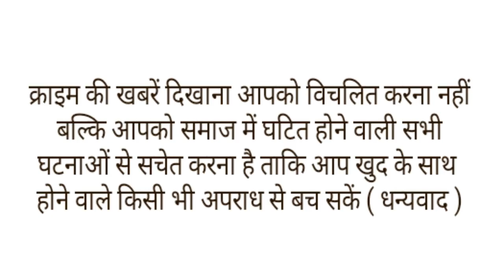मां बाप ने 22 कुत्तों के बीच 11 साल के बेटे को 2 साल से किया हुआ था कैद,देख कर दहल जाएगा दिल।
कुछ लोगो को कुत्तों से बेहद प्यार होता है और वो उनको अपने घर में भी पालने लगते है,अपने लोगो को एक दो या दिन कुत्तों को घर में पालने के बारे में सुना या देखा भी होगा लेकिन महाराष्ट्र पुणे से एक ऐसा मामला सामने आया है।जिसे सुन के बाद आप के भी रोंगटे खड़े हो जाएंगे और आप भी सोचने पर मजबूर हो जाएंगे की क्या कोई मां बाप कुत्तों के प्रेम में पागल होकर ऐसा भी कर सकता है जी है महाराष्ट्र के कोंढवा इलाके में एक मां-बाप ने अपने 11 साल के बेटे को 22 कुत्तों के साथ पिछले 2 साल से कैद किया हुआ था। माता-पिता दोनो जॉब किया करते है और वह सुबह घर से जल्दी निकलते और देर रात घर में घुसते, और वह कई कई दिन घर से बाहर भी रहा करते,लेकिन इन सब के बीच उनका 11 साल का मासूम बेटा उन आवारा 22 कुत्तों के साथ टाइम गुजार रहा था, और वह भी अब कुत्तों के जैसी ही हरकत करने लगा, एक दिन जब बालकनी में बैठे बच्चे की पड़ोसियों ने हरकत देखी तो वह हैरान रह गए क्युकी वह बिलकुल कुत्तों जैसी हरकते कर रहा था और उसके घर से लगातार कुत्तों के भोकने की आवाज आया करती थी,जिस के बाद पड़ोसियों ने शिकायत के बाद पुलिस ने फ्लैट पर छापा मारा और अंदर का नजर देख कर पुलिस कर्मियों का भी दिल दहल गया छोटे से फ्लैट में एक दो तीन नही बल्कि 22 कुत्ते एक साथ रह रहे थे और उन के साथ वाह मासूम बच्चा भी रह रहा था, पुलिस ने बच्चे को बेजुबानों के साथ मुक्त करवाया। ओर बुधवार देर रात इस मामले में कार्रवाई करते हुए पुलिस ने आरोपी माता-पिता को गिरफ्तार कर लिया है।
पुणे पुलिस के वरिष्ठ पुलिस निरीक्षक सरदार पाटिल ने बताया कि बच्चे को घर में गलत ढंग से कैद करने के लिए हमने संजय लोधरिया और शीतल लोधरिया नाम के पति-पत्नी को अरेस्ट किया है। दोनों कोंढ़वा इलाके की कृष्णाई बिल्डिंग में रहते हैं। इन्होंने अपने घर में 22 कुत्तों को रखा हुआ था। इसमें से ज्यादातर सड़क से उठाये आवारा कुत्ते थे पाटिल ने बताया कि आरोपी दंपती खाना देने के लिए घर में आते थे और फिर कुछ देर वहां रहने के बाद वापस चले जाते थे।
पाटिल ने बताया कि कृष्णाई बिल्डिंग के रहने वाले कुछ लोगों ने घर में कैद बच्चे को खिड़की पर खड़े होकर अजीब हरकत करते हुए देखा, इसके बाद चाइल्ड लाइन की अनुराधा सहस्रबुद्धे को फोन करके इसकी जानकारी दी। यह बच्चा आमतौर पर बालकानी या खिड़की पर बैठा रहता था। घर में से दिन भर कुत्तों के भौंकने की आवाज आती थी। पिछले एक सप्ताह से घर से दुर्गन्ध आ रही थी, जिसके बाद पड़ोसियों ने परेशान होकर कंप्लेंट की है।
इस शिकायत के बाद पुलिस हरकत में आयी और चाइल्ड लाइन की मदद से कृष्णाई बिल्डिंग के फ्लैट में छापा मारकर बच्चे को निकालकर चाइल्ड वेलफेयर सेंटर के हवाले करके बाल सुधार गृह में भेज दिया है। वहीं माता और पिता पर जुवेनाइल जस्टिस एक्ट धारा 23 और 28 के तहत मामला दर्ज किया गया। इस मामले का सबसे दर्दनाक पहलु यह है कि बच्चे को एक बैडरुम वाले घर में 22 बेजुबानों के साथ रहने को मजबूर होना पड़ा।
जांच में सामने आया है कि आरोपी दंपती को कुत्ते पालने का शौक था। वे घर में अकसर कुत्ते लाते थे और उन्हीं के साथ रहने से बच्चे में भी वैसे ही लक्षण आ गए। पड़ोसियों ने पुलिस को बताया कि बच्चा खिड़की में बैठकर कुत्ते जैसी हरकतें करता था। कोरोना के कारण स्कूल दो साल बंद थी, अब जब स्कूल शुरू हुआ तो बच्चे ने स्कूल में कुछ छात्रों को कुत्ते की तरह काटा भी। पुलिस इन दावों की पुष्टि के लिए आज स्कूल जाकर मामले की जांच करेगी।
इस मामले में चाइल्ड लाइन की कोआर्डिनेटर अपर्णा मोदक कहा कि घर जब बच्चे को बरामद किया गया तो घर के हालात बेहद खराब थे। पूरे घर में गंदगी भरी हुई थी। कुत्ते घर में बेड के ऊपर और नीचे सोते थे। यह सब आवारा कुत्ते है।।।